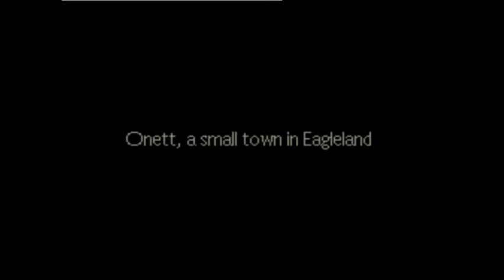Earthbound playthrough stream day 1 - 2 / 18